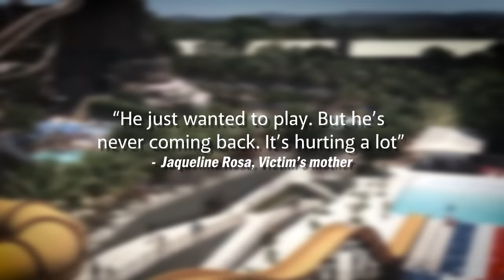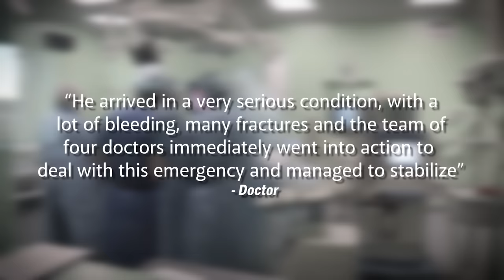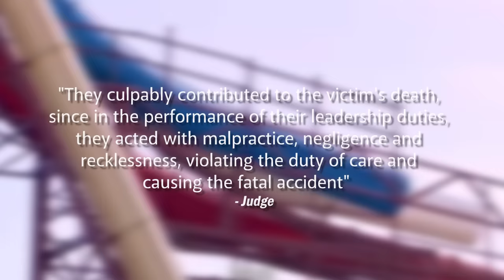The TERRIFYING Volcano Slide Disaster | The HORRIFIC Death of Davi Lucas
Davi Lucas couldn’t contain his excitement after his dad finally agreed to take him to DiRoma Acqua Park after weeks of pestering him. He had been before, and couldn’t wait to get onto his favorites waterslide known as “the volcano”. Little did anyone know, their day would end in one of the most horrific and terrifying water park deaths I have ever come across. So what happened to Davi Lucas as he went down the slide? This is the horrific story of the Volcano Water slide disaster.

- Motion Array​​
Music

If you are the copyright holder or you are authorised to speak on behalf of the owner of any clips/photos in this video and you take issue with its use, please contact me and I will respond. Thanks